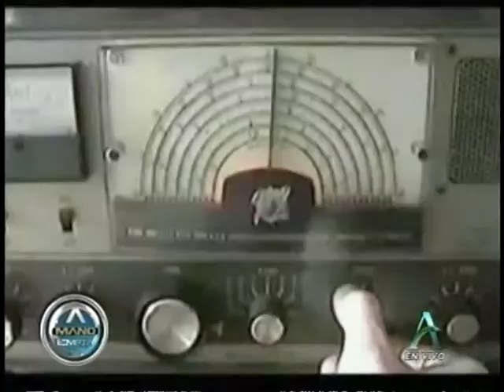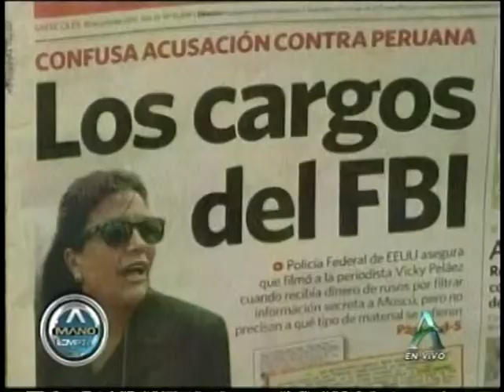070710 - Espionaje Ruso Nuevo Capitulo.mpg